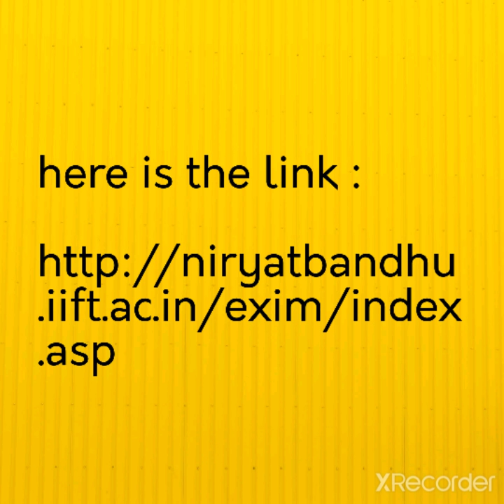How to Learn Export Import online free course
Dear Entrepreuners...

In this video given the link that it can support to you learn & earn freeonlineexportimport courses
pls get benefited...

 DOWNLOAD